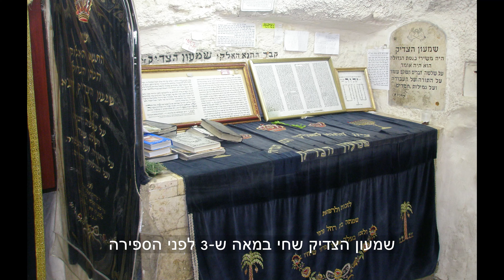סכסוך הקרקעות בשייח ג׳ארח - הסבר והיסטוריה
הסבר על סכסוך הקרקעות בשייח ג׳ארח כולל היסטוריה של המקום ותצלומי אוויר